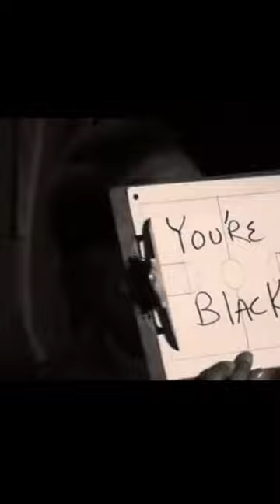Movie 43 (2013) -- Scene that Proves It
"MOVIE 43"

Directed by Rusty Cundieff, written by Rocky Russo & Jeremy Sosenko

Set in 1959, Coach Jackson is lecturing his all-black basketball team before their first game against an all-white team. Worried about losing the game, the timid players are lectured by the coach about their superiority in the sport over their white counterparts, which he expresses vulgarly. When the game ensues, the all-white team loses miserably yet rejoices in a single point they earn.

Cast
Terrence Howard as Coach Jackson
Aaron Jennings as Anthony
Corey Brewer as Wallace
Jared Dudley as Moses
Larry Sanders as Bishop
Jay Ellis as Lucious